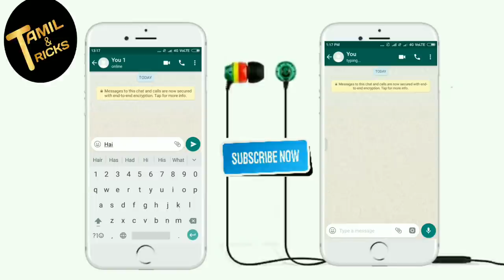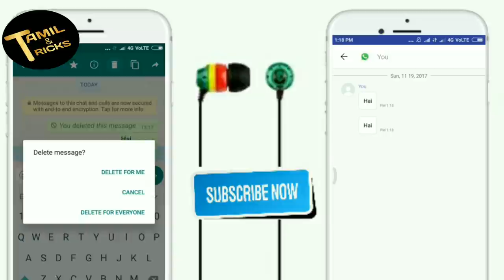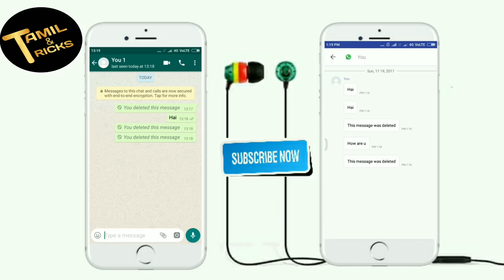Whatsapp-ல் Delete ஆனா message-யை எளிதாக RECOVER செய்யலாம் on |TAMIL TRICKS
How to recovery whatsapp DELETED message